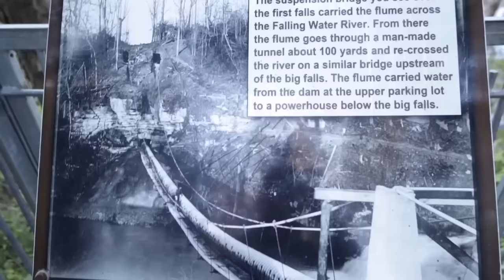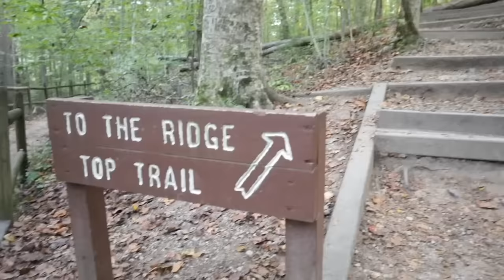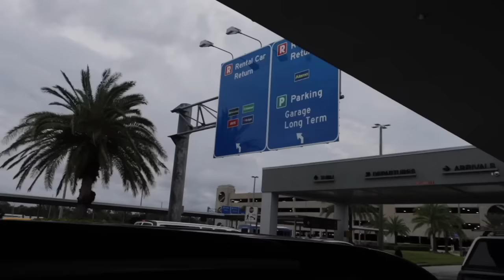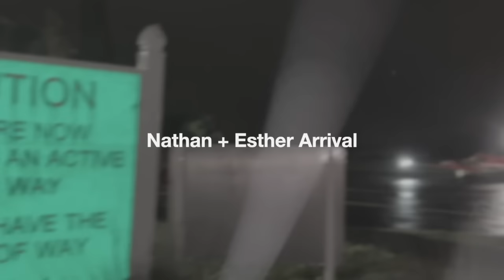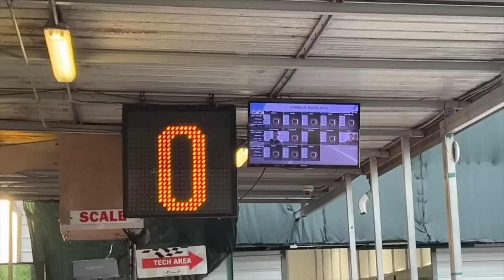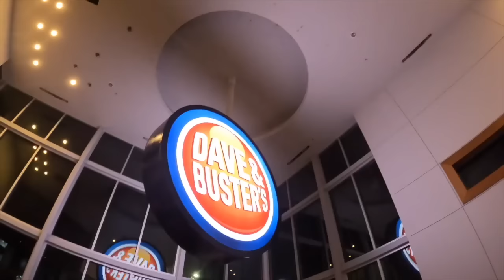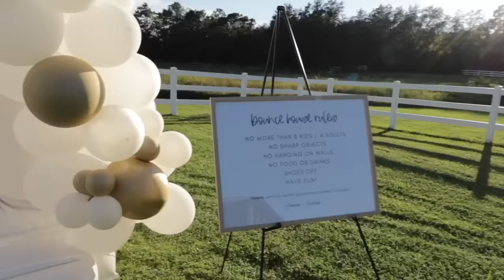BTS OF A BATES WEDDING | 19 SIBLINGS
Behind the scenes of Jackson + Emerson’s Bates wedding week in Florida! Per Bates style, it’s a week of “organized” chaos! The whole family is there - 19 siblings, Mom & Dad, and every single grandchild! Celebrate with our family as we take you along for Jackson’s Bachelor party, all the travel it takes to move the Bates family, and sneak peeks at the lovely ceremony! We also take you to a new hiking spot (Burgess State Falls) and get a pregnancy update on a NEW BABY coming very soon!

 ⁃ Law + Tiff

↓ Listen to Lawson’s latest music ↓

• Amazon Music